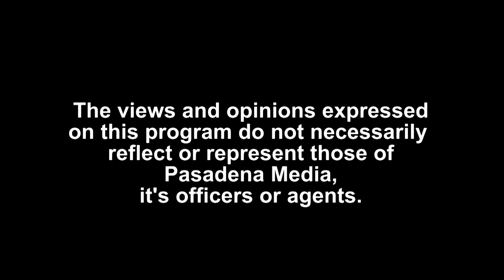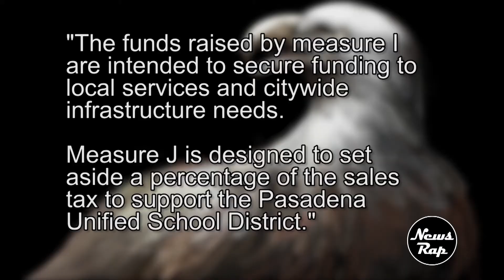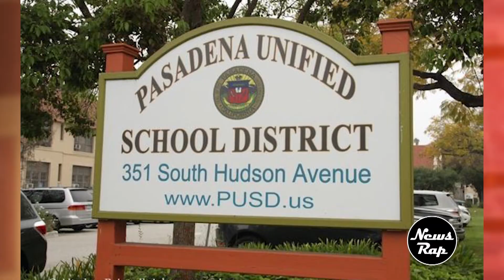NewsRap - Friday, November 9, 2018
NewsRap, Friday, November 9, 2018 hosts Barry Gordon and Andre Coleman discuss the results of the midterm elections, Thousand Oaks mass shootings, and the California wildfires.

NewsRap airs live at 5pm on The Arroyo Channel Charter Ch. 32, AT&T Ch.